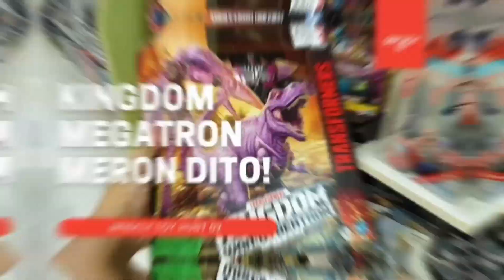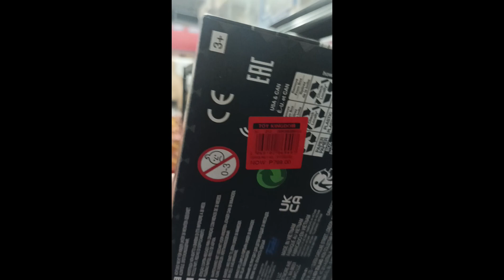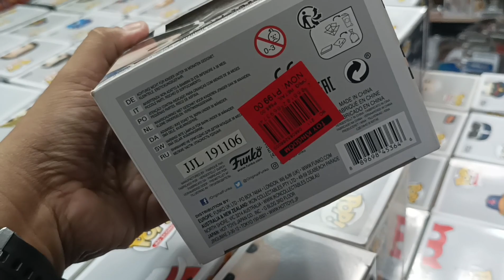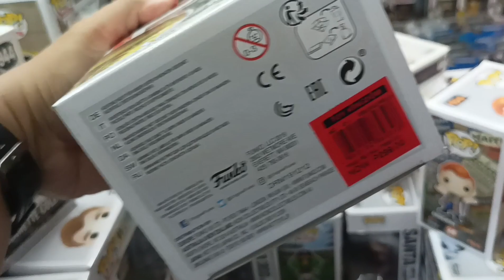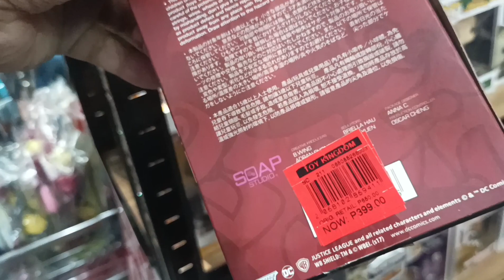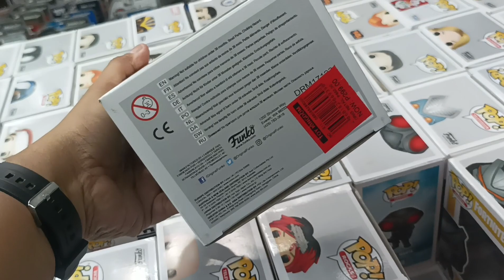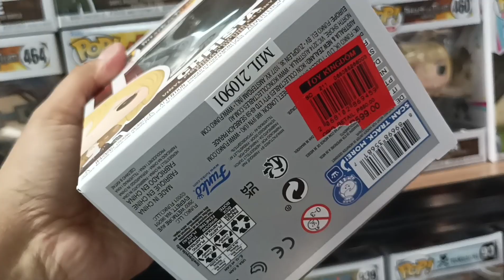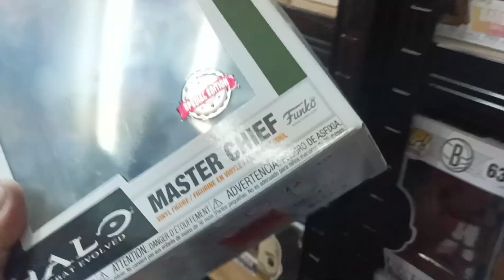199 FUNKO POPS MERON NA ULIT | SM SKYDOME CHRISTMAS TOY SALE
Is your toy shopping list ready? 🎄🎁

We'll see you at the Toy Kingdom Christmas Toy Sale at SM North EDSA Skydome on December 6 - 18, fam! 🛒